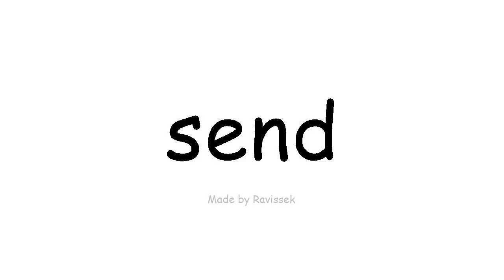Lær engelsk sende